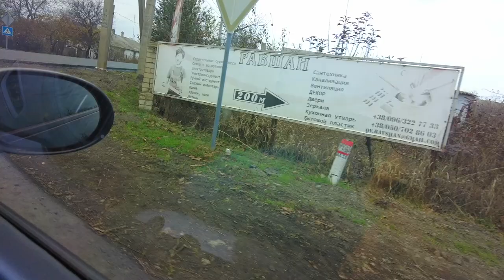КРАСИВОЕ МЕСТО ПОД ОДЕССОЙ! РОКСОЛАНЫ! КАНЬОН! УКРАИНА!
Всего в 50 километрах от Одессы находится удивительно красивое место, которое уже полюбили инста-блогеры. Рядом с селом Роксоланы есть и зеленые холмы, и необычные крутые обрывы на берегу Днестровского лимана. Здесь можно полюбоваться видами, устроить пикник, порыбачить и сделать интересные фото.